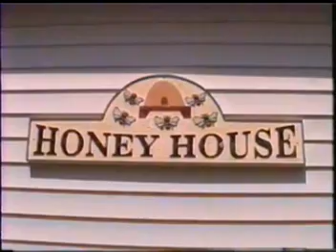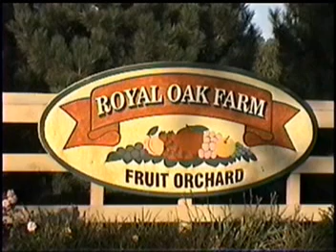Royal Oak Farm School Tour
This video is the video we use for all of our school tours.  It explains the pollination process of our apple trees by our bees and how the bees pay us back in return with the honey harvested in our "Honey House".  Viewers will also learn about the pruning of the trees and the orchard operation.